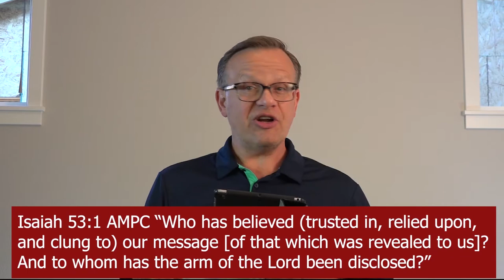Make Your Boat Float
Pastor Steve McKinney of Gateway Mission Assembly Philippines delivers a challenging message about preparing your life to be a boat that will survive the coming storms, based on scripture.